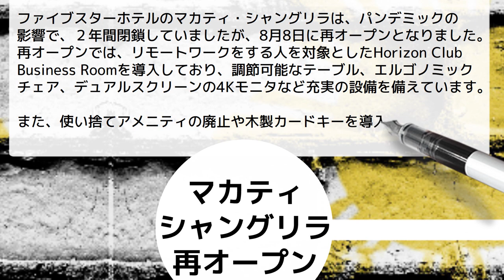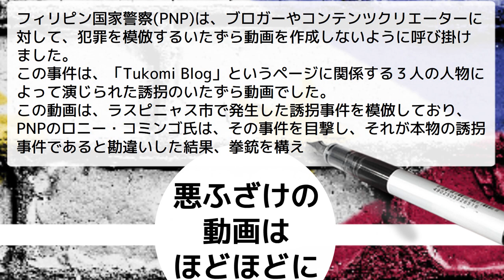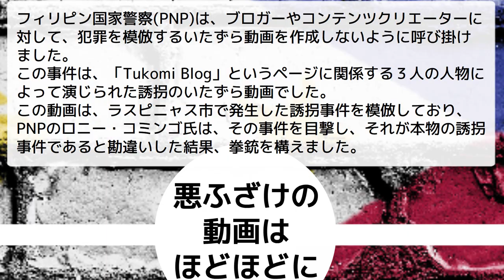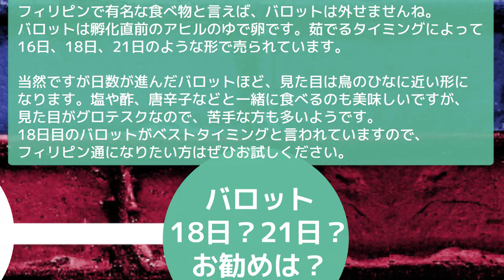知って得するフィリピンNews(2023年8月10日) 箱の中から若いピーナ【続報】